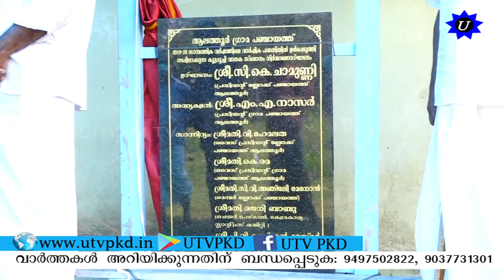ആലത്തൂർ പൊതുശ്മശാനം വാതകശ്മശാനമാവുന്നു. SUSBCRIBE OUR CHANNEL.!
ആലത്തൂർ പൊതുശ്മശാനം വാതകശ്മശാനമാവുന്നു